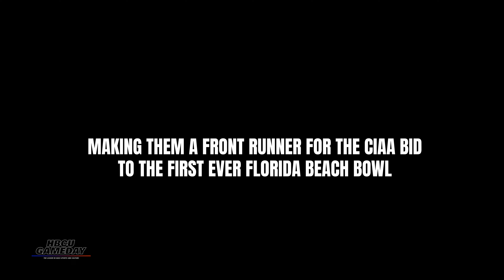Brick x Brick | Changing the Culture at Johnson C. Smith | Part IV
It's rivalry week and the last game of the regular season as we follow the Johnson C. Smith Golden Bulls from Friday devotion to selection Sunday for the first-ever Florida Beach Bowl in part IV of our Brick x Brick docuseries.